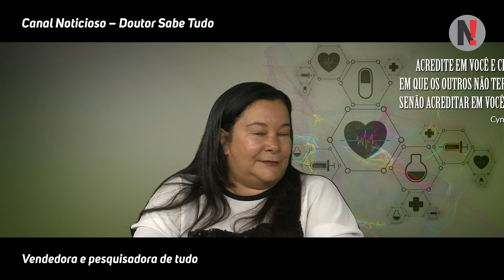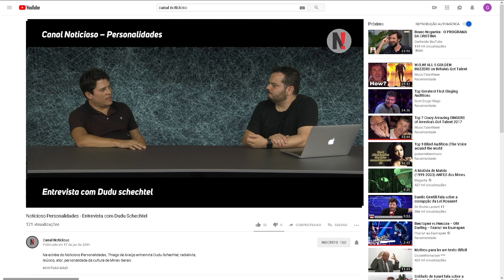Vendedora e pesquisadora de tudo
No programa desta semana, Wilher Jorge entrevista Zildinara Neves, pesquisadora e vendedora, sobre seu caminho desde o começo.